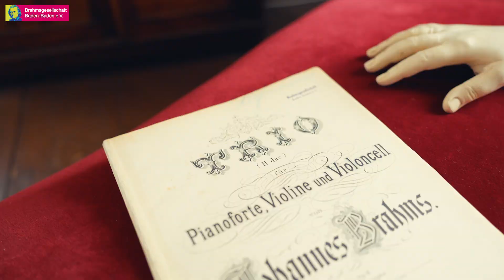Trio Sōra im Brahmshaus Baden-Baden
Vor ihrem Konzert am 5. Mai 2024 im Weinbrennersaal, Kurhaus Baden-Baden, besuchte das Trio Sōra das Brahmshaus Baden-Baden. Ein magischer Ort. Es ist, als ob die Vergangenheit durch die Wände hindurchschimmert und die Kreativität der Menschen, die es besuchen, beflügelt. Man spürt die Freude und Begeisterung der jungen Musikerinnen. Der Besuch wird noch lange nachklingen! Grand Merci, @Pauline Chenais, @Fanny Fheodoroff et @Angèle Legasa et à bientôt!